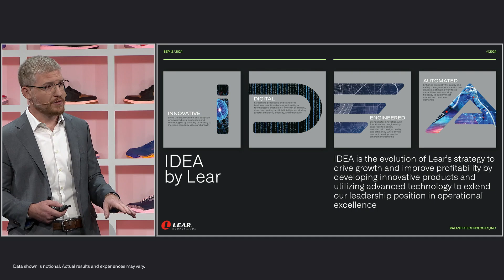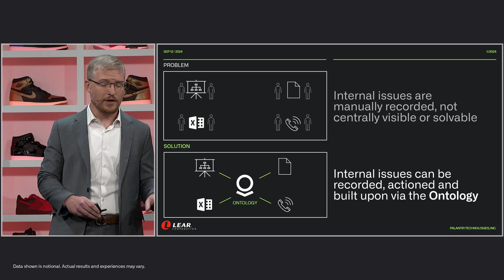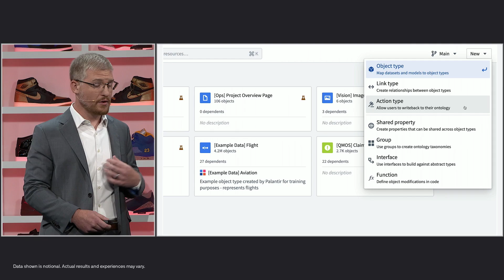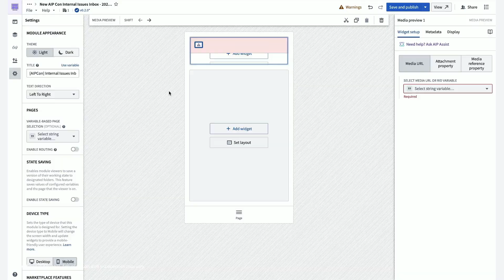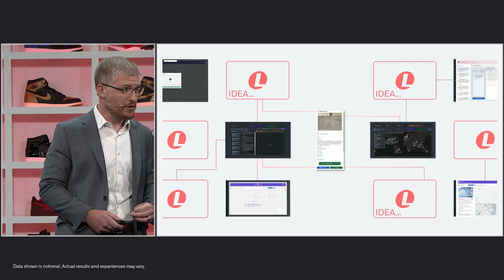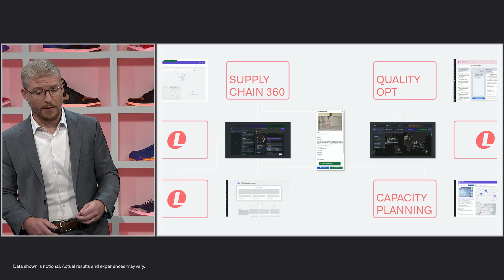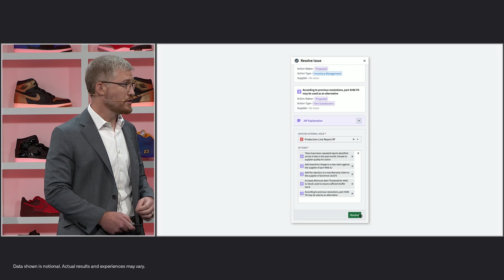Driving Digital Transformation with Democratized Foundry Use | Lear at AIPCon 5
In this keynote, Christopher Simpson, Director, Data Strategy & Analytics, discusses how internal issues were recorded, actioned and built upon via the Ontology.